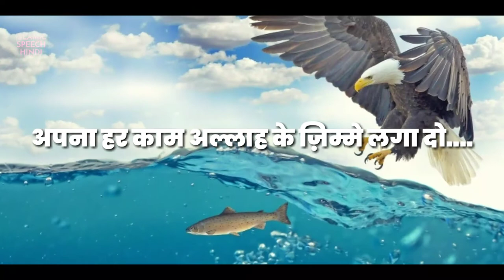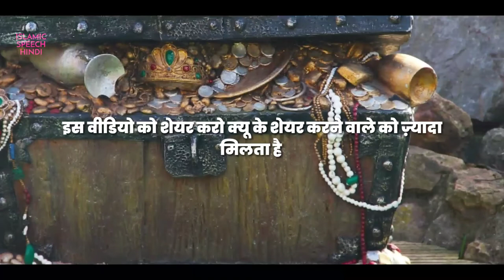Allah Par Tawakkul [𝙽𝙾 𝙰𝙳𝚂]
Timestamps :

Islamic speech hindi is channel where you got most valuable islamic information in hindi language . We upload videos of islamic scholars and these videos generally published on viewers demand. Dear viewers at least watch our 3 videos because due to this youtube will recommend our videos to more people. Aim: due to this channel I want aware islamic knowledge to the peoples and give them good quality content.